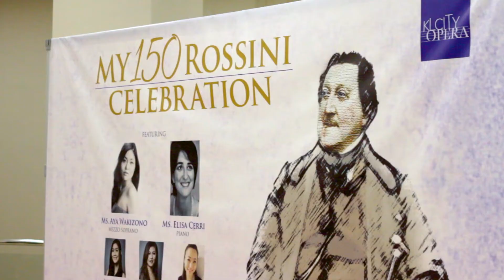2018 My150Rossini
A collaboration between the Rossini Academy Pesaro and Kuala Lumpur City Opera. The festival is made possible by The Embassy of Italy in Kuala Lumpur Malaysia featuring talents of Mezzo-soprano Aya Wakizono and Pianist Ms Elisa Cerri from the Academia. From Malaysia, we have Soprano Jane Soong, Soprano Yeoh Ker Ker, Mezzo-soprano Lim Yee Fen, Tenor Yap Jin Hin, Baritone Samuel Lim, Bass-Baritone Chi Hoe Mak, Bass-Baritone Chin Vun Chieh with Kuala Lumpur City Opera Male Chorus